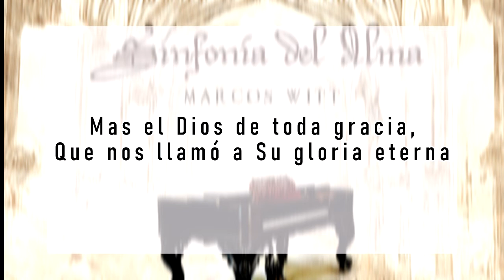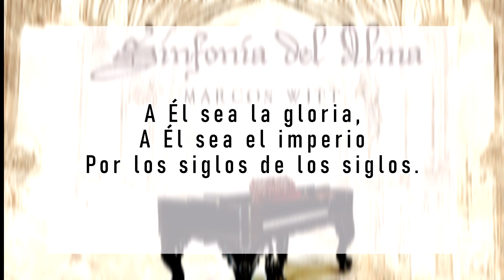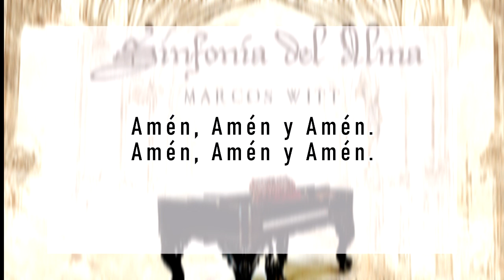MAS EL DIOS DE TODA GRACIA | PISTA CON LETRA | MARCOS WITT